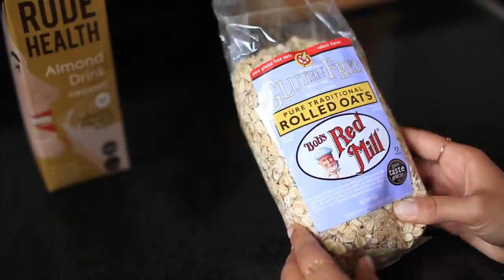What I Eat in a Day | Mimi Ikonn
Love you!
xx
Mimi